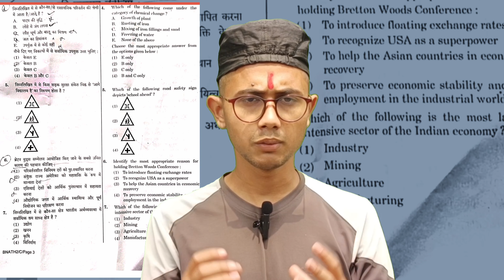ITBP TRADESMAN PAPER 2023 | आईटीबीपी ट्रेडमैन पेपर 2023 | tradesman question paper itbp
itbp tradesman paper me negative marking hai ya nahi,
itbp tradesman paper kaisa hota hai,
itbp tradesman ka paper kaisa hota hai,
itbp tradesman ka paper kaisa aata hai,
itbp tradesman ka paper kab tak hoga,
itbp tradesman ka paper kab hai,
itbp tradesman ka paper kab hoga,
itbp tradesman ka paper kab hoga 2023,
itbp tradesman ka paper online hoga ya offline,
itbp tradesman exam question paper,
itbp tradesman question paper 2021,
itbp tradesman question paper 2023,
itbp tradesman question paper download pdf 2021,
itbp tradesman new vacancy 2022 paper
itbp tradsman paper 2023,
itbp tradesman paper 2023,
itbp tradesman exam question paper 2023,
itbp tradesman 2023 ka paper kab hoga,
itbp tradesman paper kaisa hota hai 2023,
itbp paper,
itbp paper 2023,
itbp paper 2022,
itbp paper pattern,
itbp paper 2021,
itbp paper kaisa hota hai,
itbp paper ki taiyari,
itbp paper set,
itbp paper syllabus,
itbp paper kab hoga,
itbp paper 2019,
itbp paper kaise hota hai,
itbp exam paper,
itbp भर्ती,
itbp ka paper,
आईटीबीपी पेपर,
itbp पेपर,
itbp paper animal transport,
itbp paper tradesman,
itbp paper question,
itbp क्या है,
itbp ka paper 2023,
itbp ka paper online hoga ya offline,
itbp ka paper kaise hoga,
आईटीबीपी का पेपर कैसा होता है,
itbp ka paper kab hoga 2023,
itbp ka paper kab tak hoga,
itbp ka paper kahan hota hai,
itbp ka paper kaise nikale,
itbp ka paper kaisa hota hai,
itbp paper ka syllabus,
itbp head constable status,
itbp tradesman,
ठाकराराम पाठ,
itbp vardi,
डीजी फोंट,
डी का पेपर,
thapki episode 411,
thapki 5006,
थपकी 407,
itbp paper 2023 safai karmchari,
itbp question paper 2023,
itbp test paper 2023,
itbp driver paper 2020,
itbp question paper 2020 english,
itbp question paper 2020,
itbp telecommunication paper 2022,
itbp question paper 2021,
itbp hcm question paper 2019,
itbp tradesman paper 2017,
itbp head constable recruitment 2022 paper,
itbp exam paper 2023,
itbp animal transport recruitment 2022 paper,
itbp live classitbp tradman,
itbp ट्रेडमैन,
itbp tradesman,
itbp tradesman admit card,
आईटीबीपी ट्रेडमैन,
आईटीबीपी ट्रेड्समैन एडमिट कार्ड,
आईटीबीपी ट्रेडमैन का एडमिट कार्ड,
आईटीबीपी ट्रेडमैन का फिजिकल कब होगा,
आईटीबीपी ट्रेडमैन पेपर,
आईटीबीपी ट्रेड्समैन फिजिकल,
आईटीबीपी ट्रेडमैन का एडमिट कार्ड कब आएगा,
आईटीबीपी ट्रेडमैन भर्ती,
आईटीबीपी ट्रेड्समैन भर्ती,
आईटीबीपी ट्रेडमैन एडमिट कार्ड,
itbp constable tradesman,
itbp head constable tradesman,
itbp 2022,
itbp tradesman new vacancy 2022,
आईटीबीपी भर्ती 2022,
itbp भर्ती,
itbp constable 2022,
आईटीबीपी ट्रेड्समैन एडमिट कार्ड 2023,
itbp live class,
itbp kya h,
itbp क्या है,
i t b p,
itbp कांस्टेबल ट्रेड्समैन ऑनलाइन फॉर्म 2022,
itbp gd,
अंकित भाटी सॉन्ग,
itbp paper,
itbp tradesman ka admit card kab tak aayega,
itbp tradesman ka physical kab hai,
itbp tradesman ka physical kab tak hoga,
itbp tradesman ka form kaise bhare,
itbp tradesman ka physical kab hoga,
itbp tradesman ka syllabus,
itbp tradesman ka physical kab hoga 2023,
itbp tradesman ka admit card kaise download karen,
itbp tradesman ka exam kab hoga,
itbp tradesman ka paper,
itbp bharti 2022,
आईटीबीपी भर्ती 2022 syllabus,
itbp tradesman class,
itbp tradesman class 2023,
ट्रेडमैन भर्ती 2022,
itbp head constable,
itbp head constable paper,
itbp tradesman new,
आईटीबीपी हेड कांस्टेबल सिलेबस,
itbp hcm,
ssc itbp,
itbp tradesman bharti,
आईटीबीपी कांस्टेबल भर्ती,
आईटीबीपी कांस्टेबल,
itbp tradesman mai kya hota hai,
itbp tradesman me height kitni chahiye,
itbp exam paper,
itbp tradesman all details,
itbp tradesman all syllabus,
itbp tradesman video,
itbp ka paper,
itbp book,
itbp tradesman paper,
itbp tradesman 13/2022 admit card,
itbp tradesman 2023,
itbp tradesman 2022,
itbp tradesman 2023 admit card,
itbp tradesman 2022 ka physical kab hoga,
itbp tradesman 2022 admit card,
itbp tradesman 2023 ka admit card kab aayega,
itbp tradesman 2023 ka physical kab hoga,
itbp tradesman 2017 cut off,
itbp tradesman 2017 joining,
itbp tradesman 2022 ka admit card kab aaega,
itbp tradesman admit card 2023,
itbp tradesman 39 battalion,
itbp tradesman high jump 3.5 feet,
itbp syllabus 2022